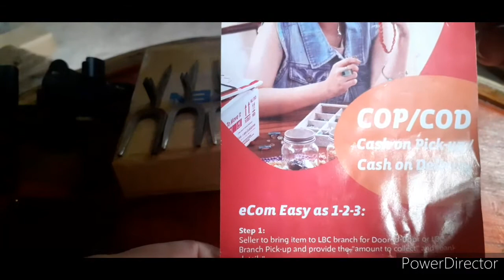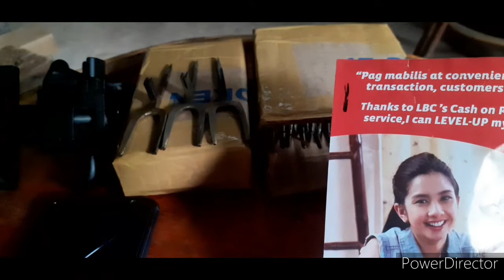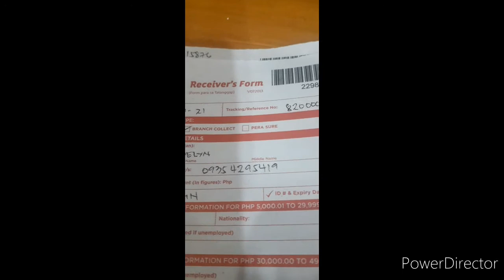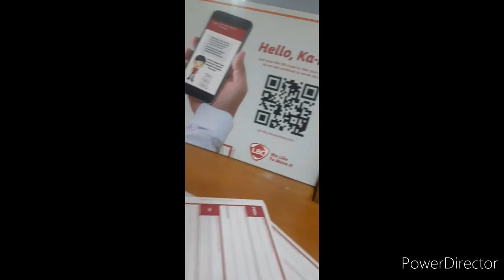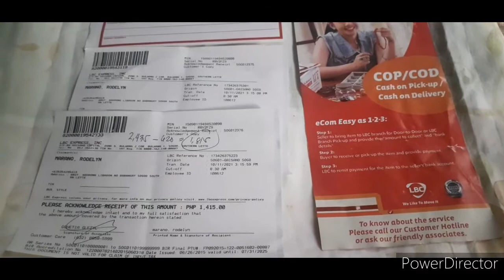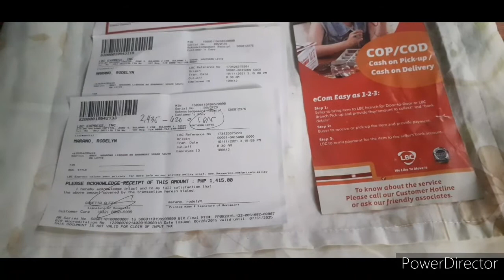LBC TRANSACTION COD /COP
SEMI FINISH GAROL SHIPMENT (GAROL MTV)